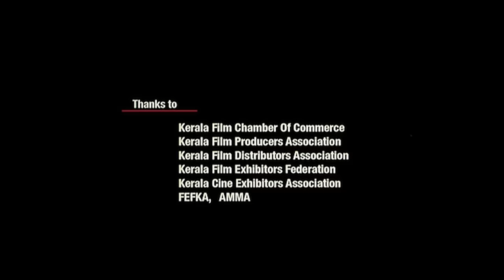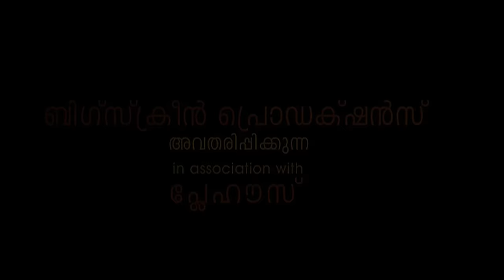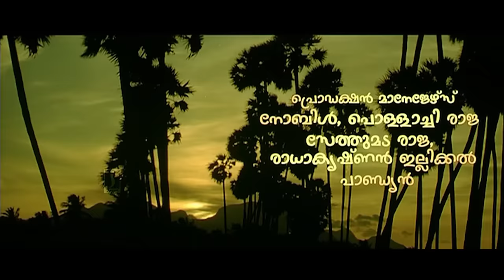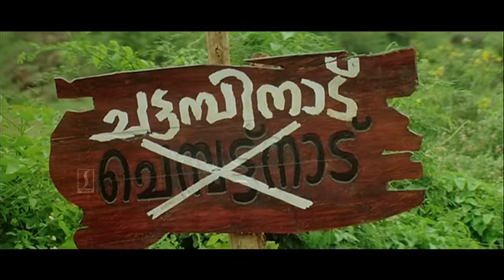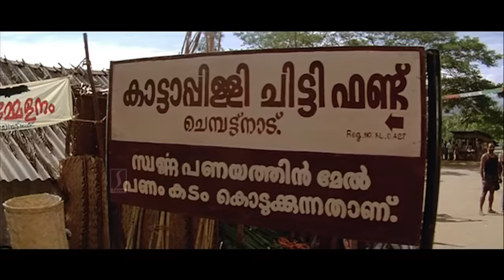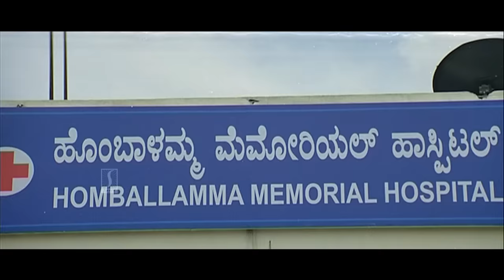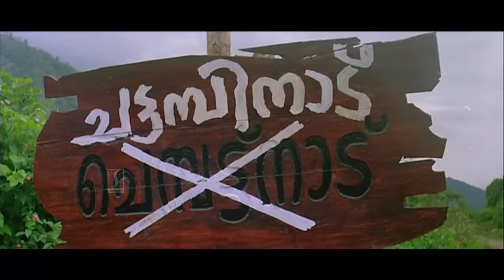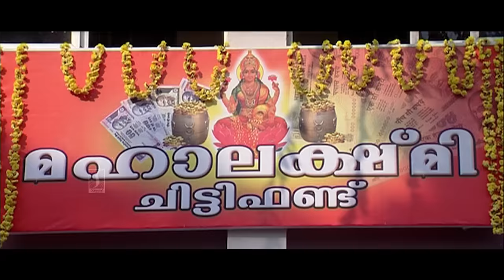Chattambinadu Full movie | Action Comedy | Mammootty | Siddique | Manoj K Jayan | Suraj Venjaramoodu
Chattambinaadu (English: The Rowdy Land) is a Malayalam-language action comedy film released in 2009. The film was directed by Shafi and written by Benny P. Nayarambalam. The film was made under Mammootty's production company Play House which distributed it as well. The film stars Mammootty, Siddique, Manoj K. Jayan, Suraj Venjaramoodu, Vinu Mohan and Raai Laxmi. The film's music was done by Alex Paul.